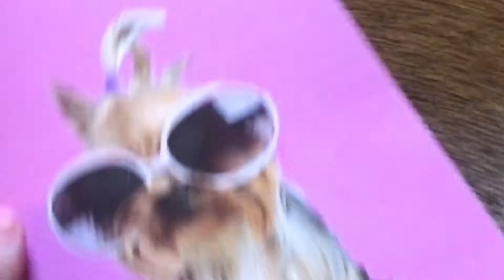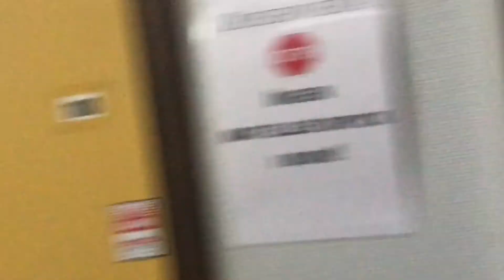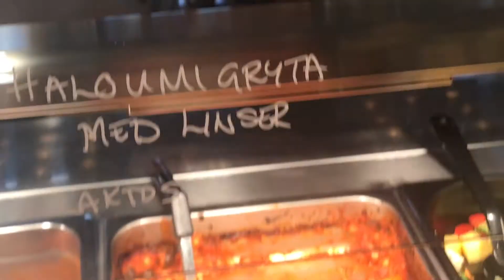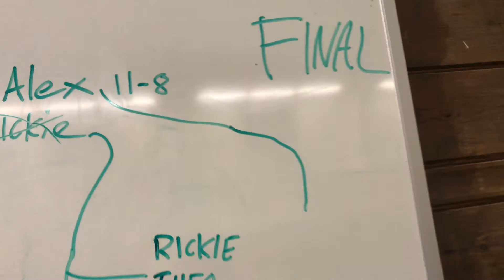Molkom vlogg | Charlie Chaplin is the father of comedy movies #3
Back in history. Chaplin was the first big success in comedy film, 1921.

Social Media!
➤ alexbecker99
Check me out on Instagram! Can't get enough?

Thank you all so much for watching! Also thanks for the continuous support. It means the world to me!